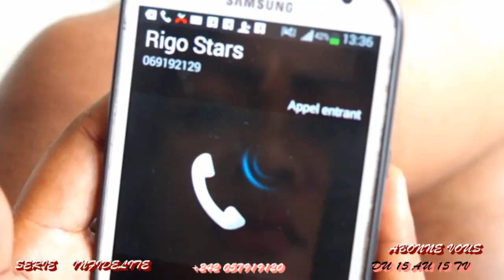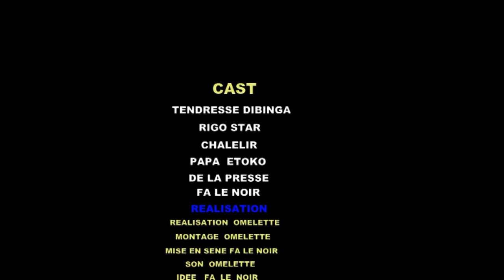GAG INFIDELITE YA TENDRESSE DIBINGA MWASI NDOKI